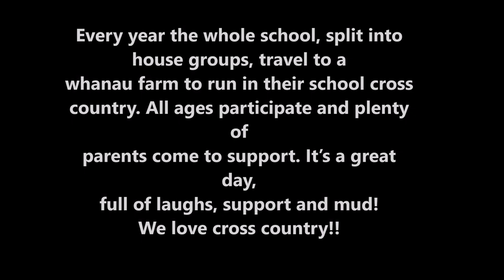Pompallier Go Cross Country!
Pompallier Catholic School cross country is exactly that, A cross country! A tremendous amount of effort by teachers and staff goes into ensuring the kids have a fun event that caters to all abilities and strengths! They have excellent participation rates and encourage parents to run as well!!! Check out this awesome video showing how much it is.